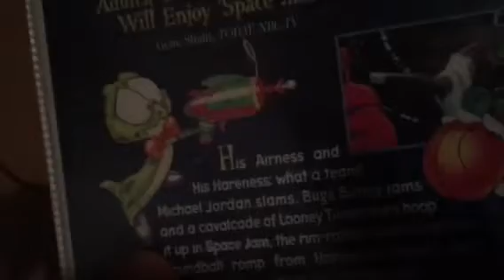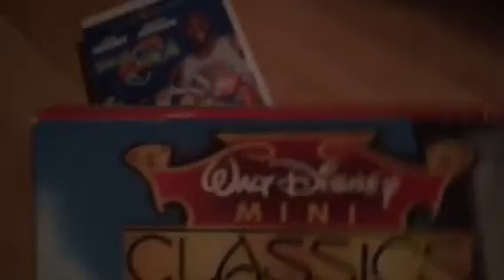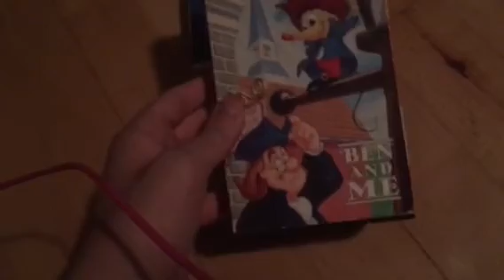2nd VHS Update for September 13th, 2018